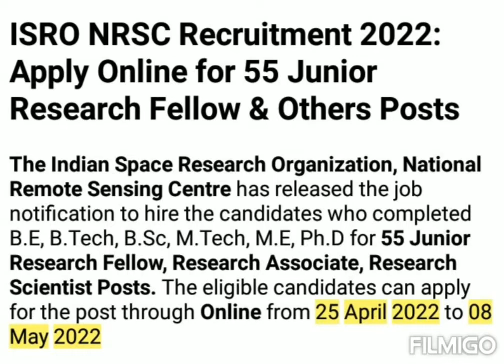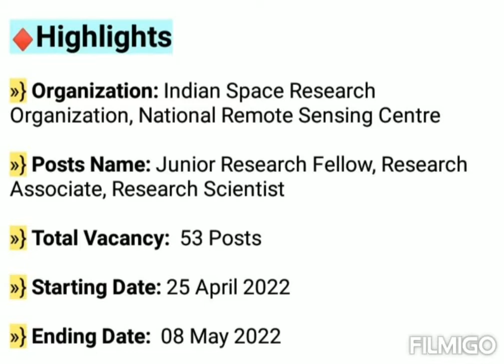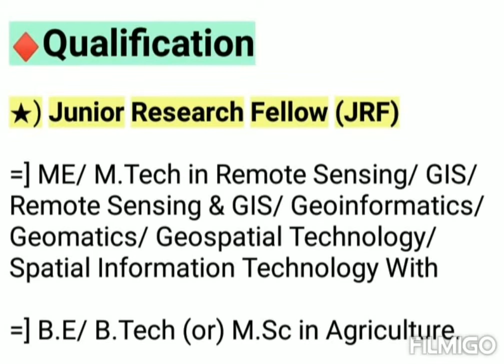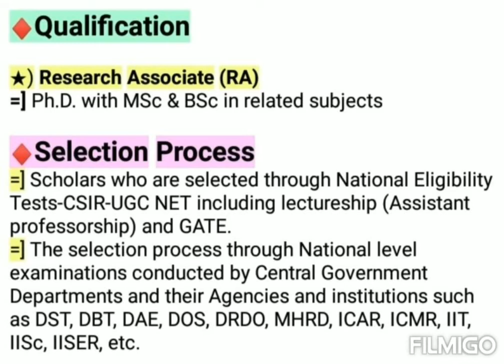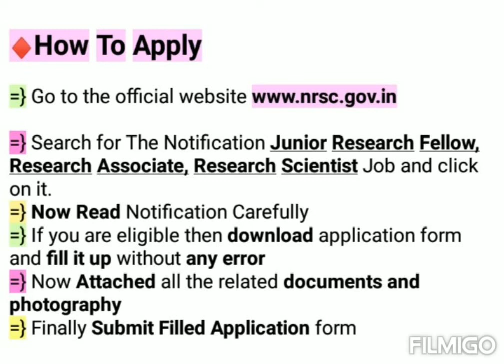ISRO NRSC Recruitment 2022 | ISRO Notification 2022 | ISRO Vacancy 2022